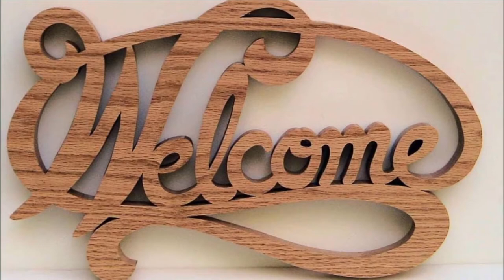Crochet Booties For 1 Year Old Ideas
baby frock designs for summer 2017 | stitching designs 6  Best Ideas About Crochet Baby Beanie Babies   Denim Dress with Zipper Side Slits | Thrifted Quick Fix  DIY Asymmetrical Skirt & BABY PANTS?! | Thrifted Transformations Ep. 55  baby frock designs for summer 2017 | stitching designs 9   Best Ideas About Crochet Baby Poncho   Crochet Baby Cocoon For Newborn, Mermaid Blanket Kids  crochet baby booties youtube  crochet baby shoes pattern  Crochet Booties For 1 Year Old Ideas  how to crochet baby booties for newborns  Glitter Frock For Baby Girl Kids Party Wear Dress || baby dresses for birthday|| baby frocks  How to Crochet A Top: Summer Top - S - XL  Crochet Baby Poncho 😂😂 For 2 Year old   How To Crochet Cute And Easy Baby Booties/ Baby Sneakers | Croby Patterns  Crochet Baby Hats For Newborns, As Dragon   crochet newborn booties  My Crochet Baby Rompers/ Onesies/ Overalls | Croby Patterns   Pine Notes~Not so Granny, Granny Square CAL~May 1 to June 1st~Giveaway Announcement  Four 4 Strand Braid High Bun | Missy Sue  crochet baby booties pattern 3-6 months  crochet baby boy booties  crochet baby booties pattern step by step  Crochet Baby Booties Pattern 3-6 Months  crochet baby booties 6-12 months  Simple Baby Sweater Crochet Project   Crochet Baby Booties Creative Ideas   Malayalam crochet) - Easy baby shoes for beginners step by step tutorial  Baby newborn socks crochet pattern - Woolpedia®

Suggest Me Suitable Title For This Video